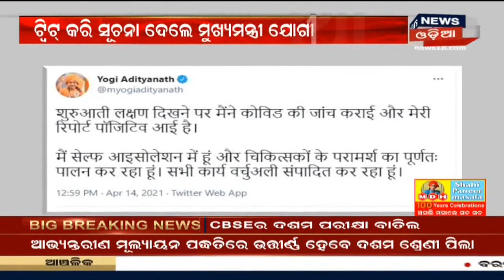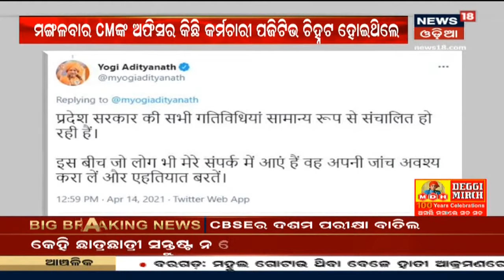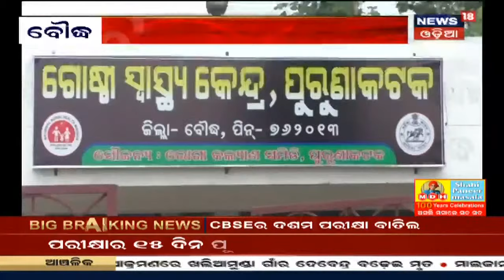ବାତିଲ ହେଲା CBSE ବୋର୍ଡର ଦଶମ ପରୀକ୍ଷା, ଦ୍ୱାଦଶ ପରୀକ୍ଷା ସଂପର୍କରେ June 1ରେ ହେବ ସମୀକ୍ଷା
Corona କାରଣରୁ CBSE ବୋର୍ଡର ଦଶମ ପରୀକ୍ଷାକୁ ବାତିଲ କରିଛନ୍ତି ସରକାର । ଏଥିସହିତ ଦ୍ୱାଦଶର ପରୀକ୍ଷା(12th)କୁ ସ୍ଥଗିତ ରଖାଯାଇଛି । ଦ୍ୱାଦଶ ପରୀକ୍ଷା ସଂପର୍କରେ June 1ରେ ଏକ ସମୀକ୍ଷା ବୈଠକ କରିବା ପରେ ନିଷ୍ପତ୍ତି ନିଆଯିବ | 14th Apr 2021